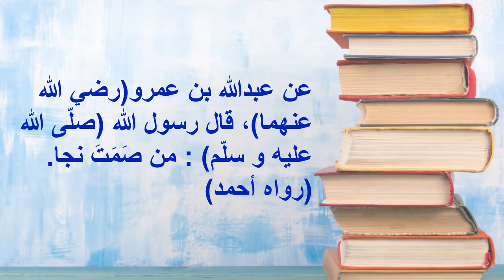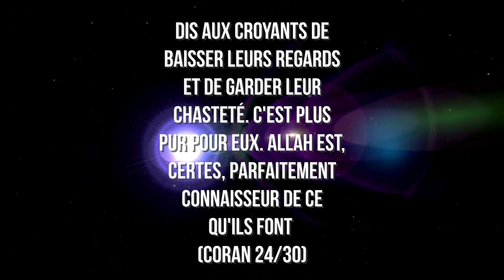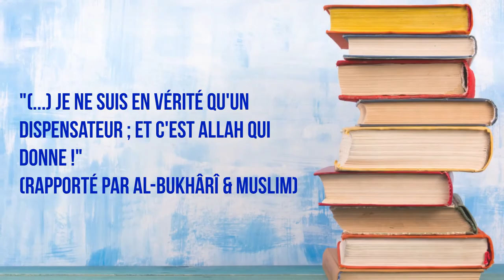Le rappel du Vendredi : "La science de dîn" (2ème partie)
L'Envoyé d'Allah (paix sur lui) a dit : "O Allah, je te demande une science profitable !" (Rapporté par Ahmad)

Lien pour aller plus loin :
La maison de l'islam : La vraie connaissance est-elle à chercher dans des livres ou dans son cœur ?

Crédit photos et vidéos : Pixabay, Canva